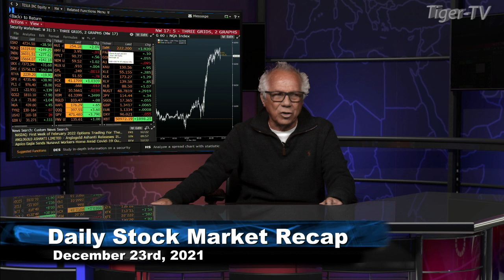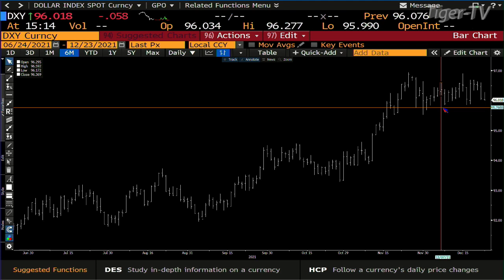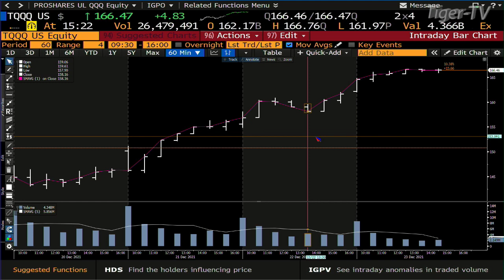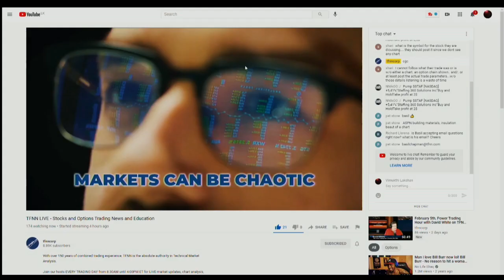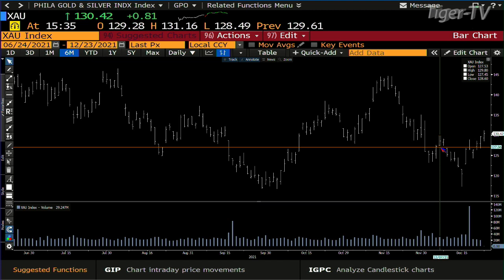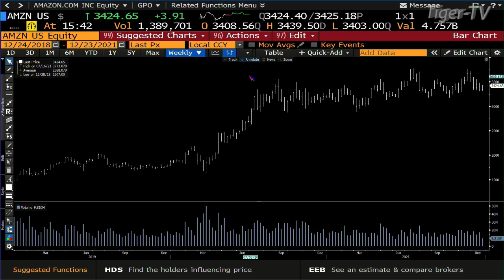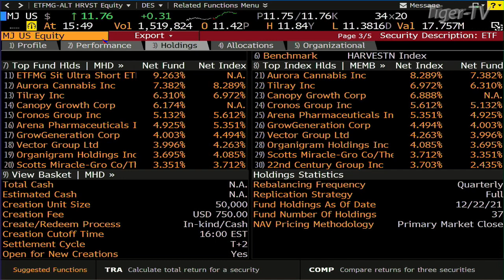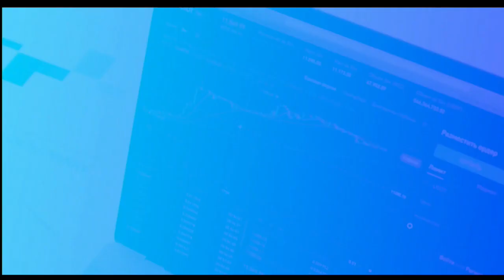December 23rd, Tom O'Brien Show on TFNN - 2021